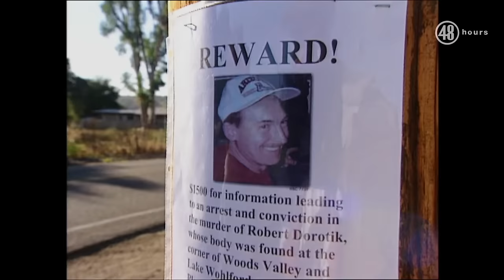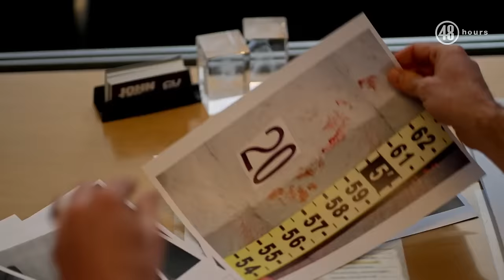Sneak peek: The Troubled Case Against Jane Dorotik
A woman convicted of murdering her husband discovers serious problems with some key evidence used against her at trial. "48 Hours" correspondent Erin Moriarty reports Saturday, March 30 at 10/9c on CBS and streaming on Paramount+.